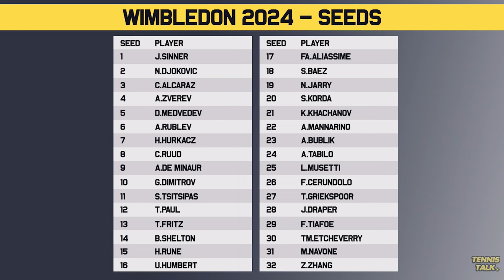Wimbledon 2024 Seeds Confirmed | Sinner, Djokovic Top 2 | Tennis News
The seeds for Wimbledon 2024 are locked in and there are some interesting potential matchups. Swiatek will be number one while Sinner could meet Alcaraz in a Semi Final (if Djokovic plays) and players like Osaka, Struff, Raducanu and Berrettini could be tough early opponents for the top seeds. Who do you think will win the event?

0:00 | Intro
0:17 | Ladies Top Seeds
1:23 | Unseeded Dangers
2:24 | Mens Top Seeds
3:53 | Unseeded Dangers
4:32 | Outro